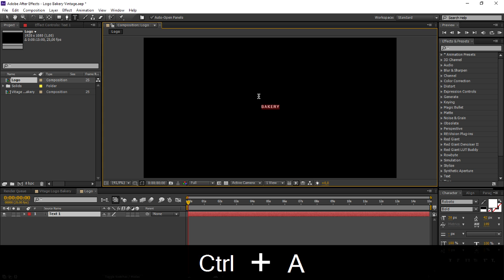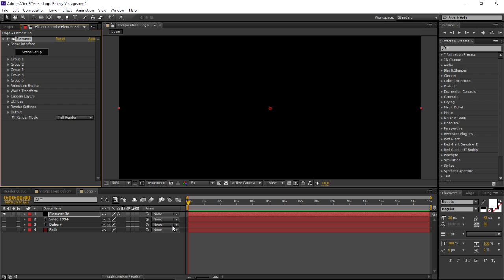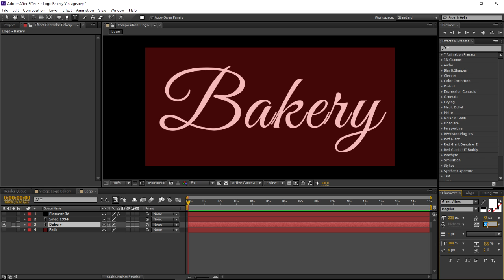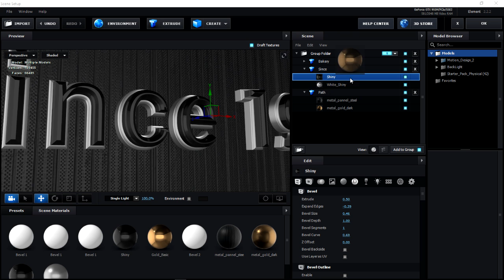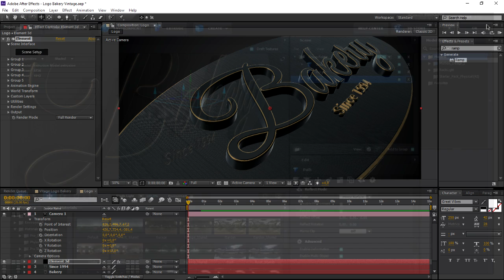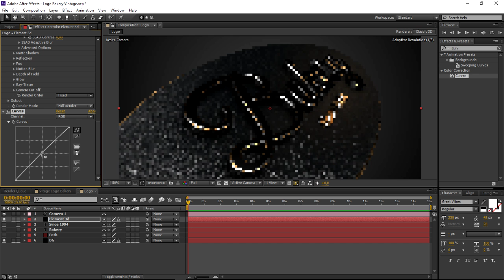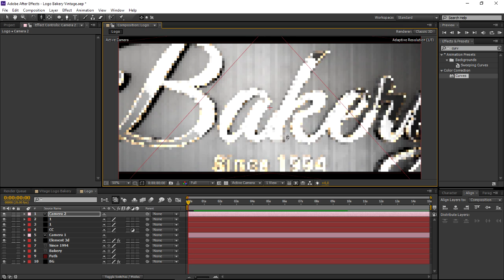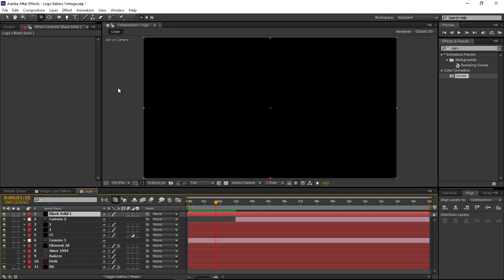After Effects - Vintage 3D Logo Easy Element 3D Tutorial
This tutorial include PROJECT FILE AFTER EFFECTS

PLUGIN
Element 3D V2